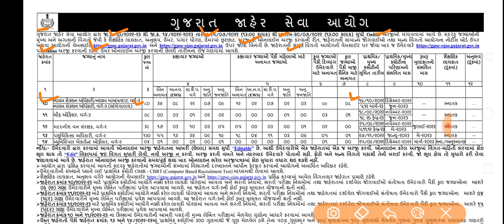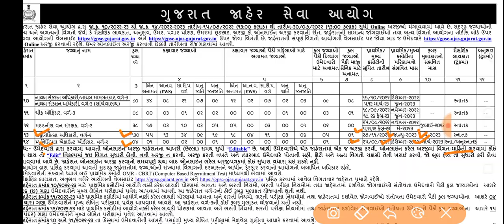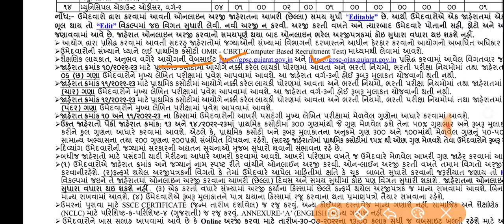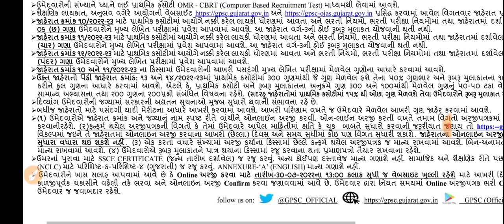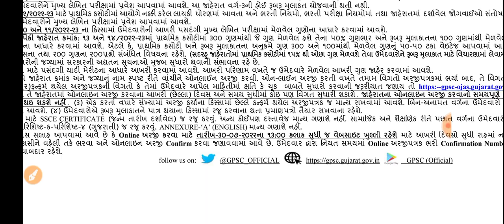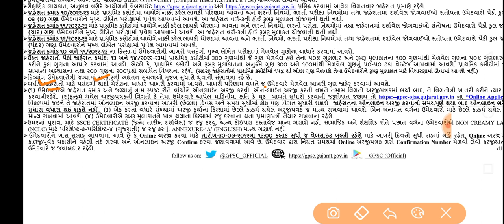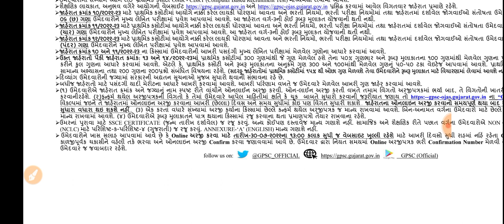Breaking News | ગુજરાત સરકારે આગામી સરકારી ભરતી પરીક્ષાનું કેલેન્ડર કર્યું જાહેર, સરકારી ભરતી આનંદો